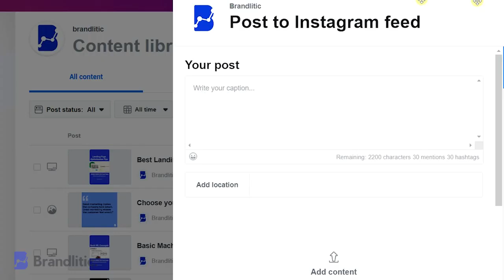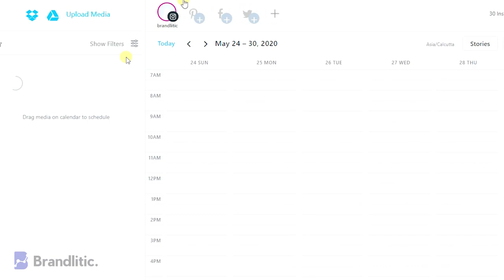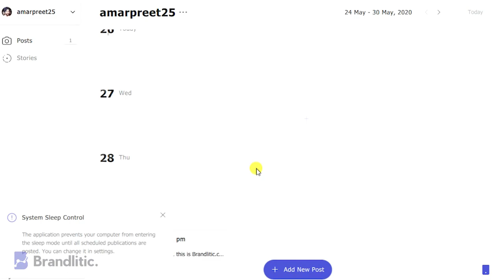3 Best FREE Instagram Scheduler App | Tools to Schedule IGTV Posts & Stories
While building an audience and managing Instagram has been difficult for marketers, I present to you a list of best free Instagram scheduling app that can just turn the tables around.

Out of all of the major social networks, Instagram has remained one of the most closed. These all are direct publishing Instagram tools and will grant you that 'extra time' you've always needed to help you focus on your content creation.
I would be showing some best ig scheduler apps and covering a few key aspects of each. Also, not to forget, how to schedule post on Instagram for free with these apps.

Some EXTRA surprises! You will learn
- How to schedule igtv posts for FREE
- How to schedule ig stories for FREE
- How to schedule Instagram posts free desktop
- How to schedule igtv videos free
- How to use these free Instagram scheduler app to schedule posts on ig for free

Have some doubts on how to schedule Instagram posts for free?